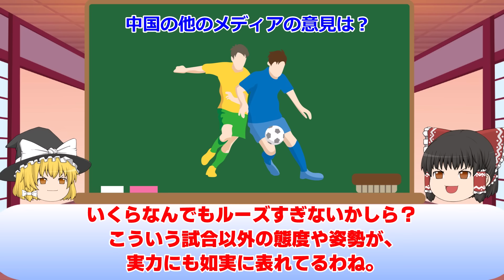【サッカー日本代表】中国が母国を分析、その結果日本に勝てない理由が判明！一番の理由は中国人の気の緩み！？【韓国・中国】